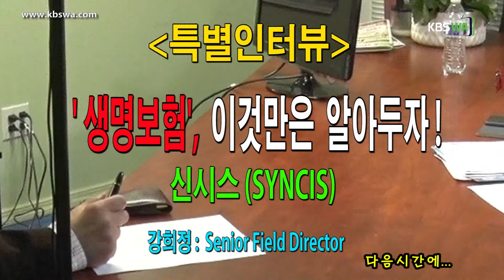[특별인터뷰] "생명보험", 이것만은 알아두자! - 신시스 강희정 시니어필드 매니저